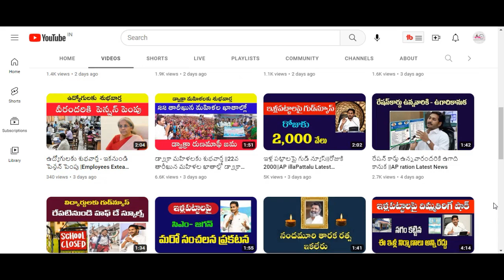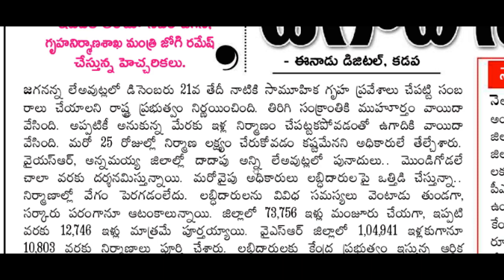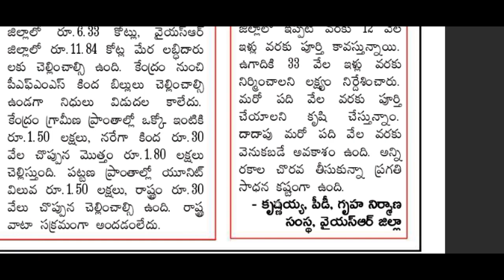ఇళ్ల పట్టాలపై ఉగాదికి కీలక ప్రకటన||5 లక్షలు||AP housing||AP illa Pattalu Latest News